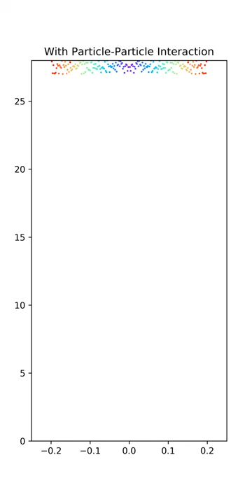Electrostatic focusing of charged nanoparticles using einzel lens (2/2)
Details of the study could be found in the following link-